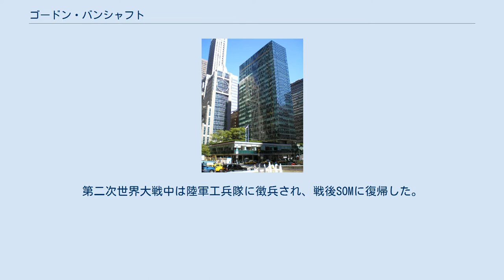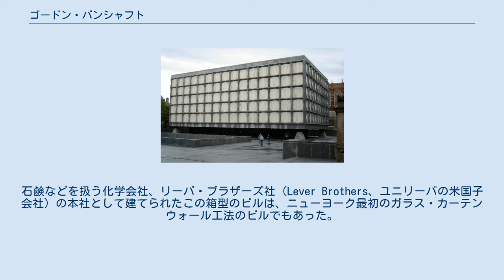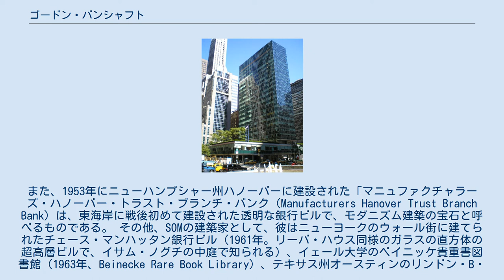ゴードン・バンシャフト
リーバ・ハウス（1951年） ベイニッケ貴重書図書館 ベイニッケ貴重書図書館内部 ハーシュホーン博物館と彫刻の庭 ゴードン・バンシャフト（Gordon Bunshaft, 1909年5月9日 – 1990年8月6日）は20世紀のアメリカ合衆国を代表する建築家の一人。
アメリカの大手建築設計事務所、スキッドモア・オーウィングズ・アンド・メリル (SOM) の一員として超高層ビルなど優れた建物を数多く手がけた。
プリツカー賞も受賞している。
 ニューヨーク州バッファローのユダヤ人の家庭に生まれる。
マサチューセッツ工科大学を1933年に卒業、1935年に修了し、1937年までヨーロッパへ研修旅行に出かけた。
最初はニューヨーク近代美術館建設などを手がけたモダニズム建築家、エドワード・ダレル・ストーンのもとで働いた。
次いで流線型機関車や企業ロゴデザインなどを手がけていたインダストリアルデザイナー、レイモンド・ローウィのもとで働いたが、彼の仕事をあまり信用できないものだと考えたバンシャフトは3ヶ月で彼の元を去り、1936年にシカゴで創業したばかりの建築設計事務所、スキッドモア・オーウィングズ・アンド・メリル (SOM) のニューヨーク事務所に入り、そのパートナーとなった。
第二次世界大戦中は陸軍工兵隊に徴兵され、戦後SOMに復帰した。
 バンシャフトは若い頃にミース・ファン・デル・ローエやル・コルビュジエなどから影響を受けたモダニストであった。
彼の最も著名な作品は、1951年 - 1952年にニューヨークに作られた超高層ビル、「リーバ・ハウス」である。
石鹸などを扱う化学会社、リーバ・ブラザーズ社（Lever Brothers、ユニリーバの米国子会社）の本社として建てられたこの箱型のビルは、ニューヨーク最初のガラス・カーテンウォール工法のビルでもあった。
また、1953年にニューハンプシャー州ハノーバーに建設された「マニュファクチャラーズ・ハノーバー・トラスト・ブランチ・バンク（Manufacturers Hanover Trust Branch Bank）は、東海岸に戦後初めて建設された透明な銀行ビルで、モダニズム建築の宝石と呼べるものである。 その他、SOMの建築家として、彼はニューヨークのウォール街に建てられたチェース・マンハッタン銀行ビル（1961年。リーバ・ハウス同様のガラスの直方体の超高層ビルで、イサム・ノグチの中庭で知られる）、イェール大学のベイニッケ貴重書図書館（1963年、Beinecke Rare Book Library）、テキサス州オースティンのリンドン・B・ジョンソン記念図書館・博物館（1971年）、サウジアラビア・ジッダの国立商業銀行ビル（1981年 - 1983年）およびキング・アブドゥルアズィーズ国際空港のハッジ・ターミナル（1972年、巡礼者を捌くためのターミナルビル）などがある。 1950年代、彼はアメリカ国務省の在外建物運営局に雇われ、ドイツにおけるアメリカ合衆国領事館のいくつかについて、建築デザインの共同制作を行った。 バンシャフトが唯一手がけた個人住宅は、広さ210平方メートルの「トラバーチン・ハウス（Travertine House）」であり、これは自分の家族の住宅である。
彼の死後この家はニューヨーク近代美術館（MoMA）に遺贈され、1995年にMoMAからマーサ・スチュワートに売却されている。
彼女の大規模な改装計画は近所からの辛辣な批判を浴びた。
2005年に彼女はこの家をファッション界の有力者ドナルド・マハラム（Donald Maharam）に売却したが、彼は「老朽化が激しく修理不能」と述べて解体してしまっている。
 バンシャフトが残した個人的な文書はコロンビア大学のアヴェリー建築・美術図書館（Avery Architectural and Fine Arts Library）が保存している。
また彼の描いた建築図面はSOMに保管されている。